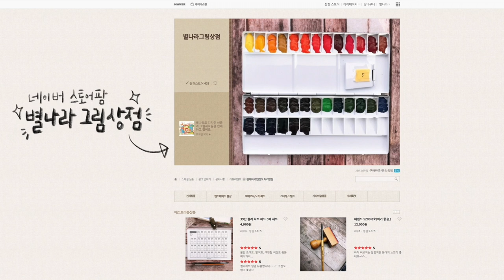수채화 왕초보용 동백꽃 풀타임 튜토리얼/별나라⭐그림강좌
📸CAMERA
SONY a6400( 30mm f3.5 Macro ), iPhone12
🎤MIKE
블루예티X
🎬EDIT PROGRAM